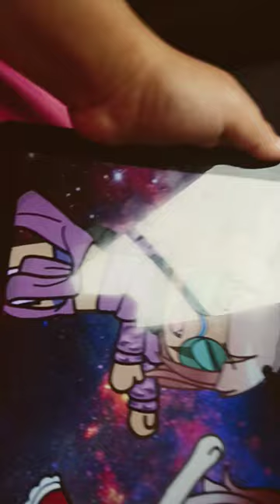12 de noviembre de 2022